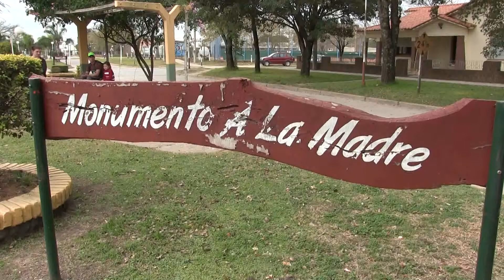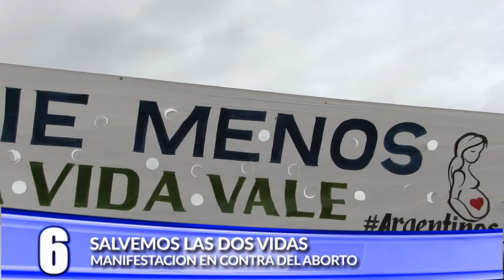Salvemos las dos vidas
Marcha domingo 10/6/2018